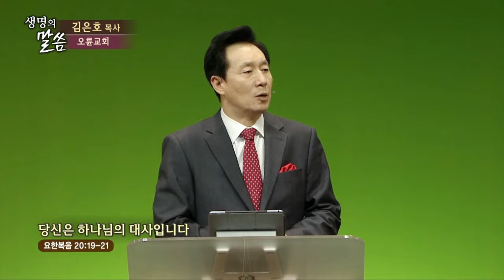당신은 하나님의 대사입니다 | 오륜교회 김은호 목사 [주일예배 / 설교]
설교 제목 : 당신은 하나님의 대사입니다

19. 이 날 곧 안식 후 첫날 저녁 때에 제자들이 유대인들을 두려워하여
      모인 곳의 문들을 닫았더니 예수께서 오사 가운데 서서 이르시되 너희에게
      평강이 있을지어다
20. 이 말씀을 하시고 손과 옆구리를 보이시니 제자들이 주를 보고 기뻐하더라
21. 예수께서 또 이르시되 너희에게 평강이 있을지어다 아버지께서 나를
      보내신 것 같이 나도 너희를 보내노라